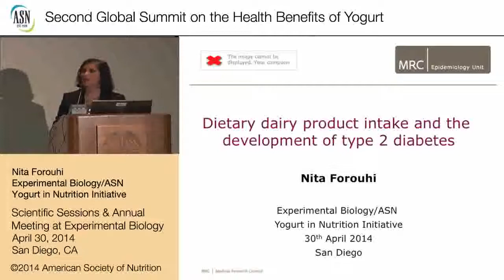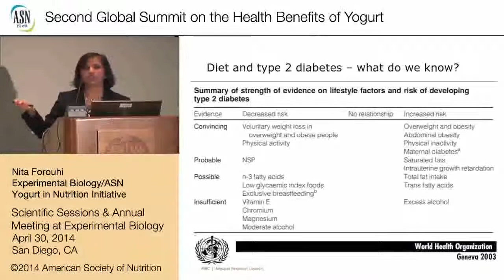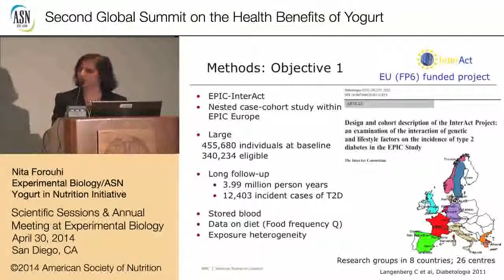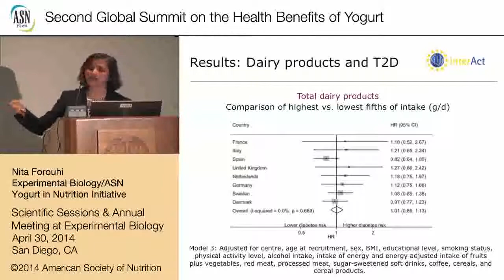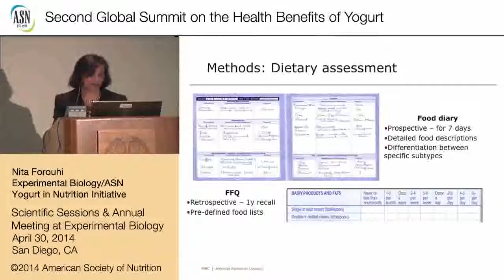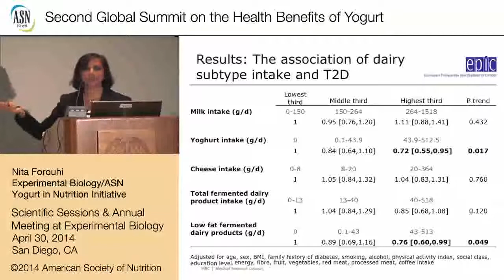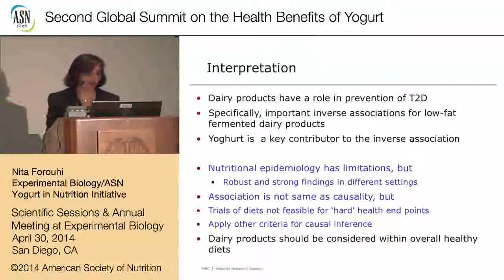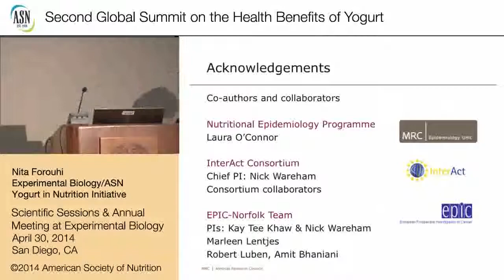2nd Summit on the Health Effects of Yogurt -San Diego- Yogurt and type 2 Diabetes - Prof N. Forouhi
Nita Forouhi, PhD -University of Cambridge School of Clinical Medicine, UK

With the unrelenting escalation in the global burden of type 2 diabetes and its related consequences, strategies for its prevention are urgently needed. Despite evidence that lifestyle interventions are effective in the primary prevention of diabetes, in day-to-day practice there is uncertainty on the specific dietary factors that relate to diabetes risk or the optimal dietary advice for individuals and populations. There is accumulating evidence that dairy products intake may be inversely associated with risk of type 2 diabetes, but limitations of research have included inconsistencies of findings, and lack of clarity on associations with dairy sub-types. We set out to address these research uncertainties using two distinct but complementary approaches.
Firstly, within the EU-funded InterAct project across 8 countries of Europe, we investigated the association of the consumption of the amount and type of dairy products, assessed using food frequency questionnaires, with the development of new-onset type 2 diabetes1. In a large nested case-cohort design based on cohorts from 26 European centres of the European Prospective Investigation into Cancer (EPIC) study, we ascertained 12,403 cases of type 2 diabetes and randomly selected 16,835 sub-cohort participants from a total cohort with nearly 4 million person years of follow-up. We found no significant association with total dairy products intake, but higher combined intake of fermented dairy products (cheese, yogurt, and thick fermented milk) was inversely associated with diabetes (hazard ratio 0.88; 95% CI: 0.78, 0.99; P-trend = 0.02) in adjusted analyses comparing extreme intake quintiles. In a second approach, we took advantage of the greater detail of information from a prospective 7-day food diary in a nested case-cohort design (892 type 2 diabetes cases; 4000 sub-cohort participants) in the UK-based EPIC Norfolk study2. We found that higher consumption of low-fat fermented dairy products was associated with a lower risk of new-onset diabetes over 11 years, compared with non-consumption. Low-fat fermented dairy products largely (87%) consisted of yoghurt but also included unripened cheese, such as fromage frais and low-fat cottage cheese, in a middle-aged population in the UK. Other types of dairy, and total dairy, were not significantly associated with type 2 diabetes risk.
While we try to understand mechanisms of association and investigate cause-effect relationships, our collective epidemiological findings suggest that specific types of dairy product may help prevent diabetes within overall healthy lifestyles. They also highlight the importance of considering food group subtypes, rather than overall food-group categories, when examining the role of diet in the prevention of chronic diseases.